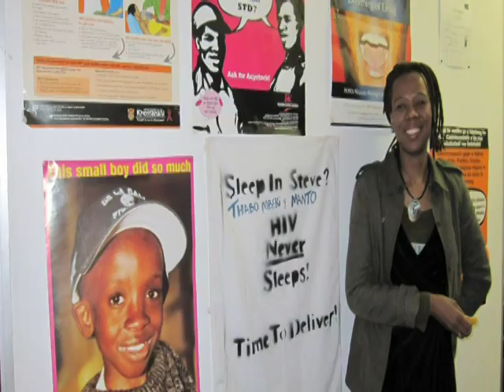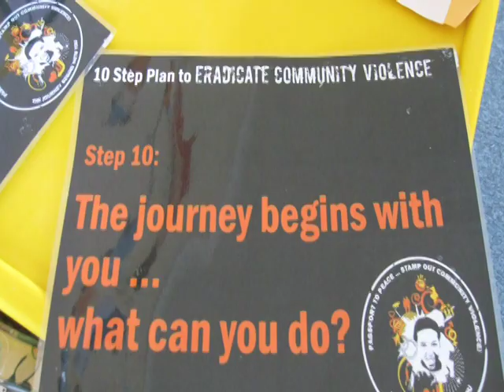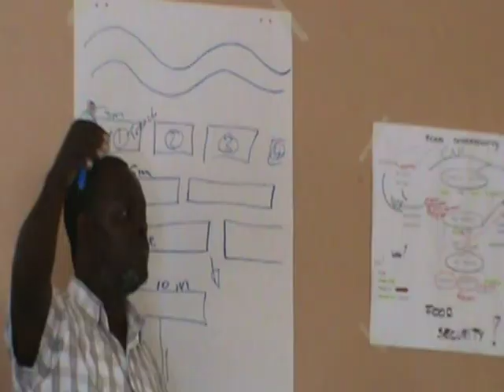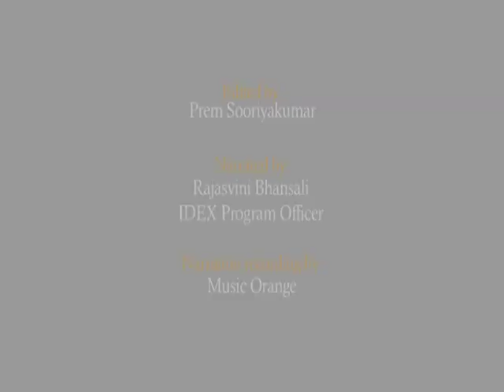IDEX In South Africa: Community Initiatives To End Poverty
An introduction to IDEX and our work in South Africa.